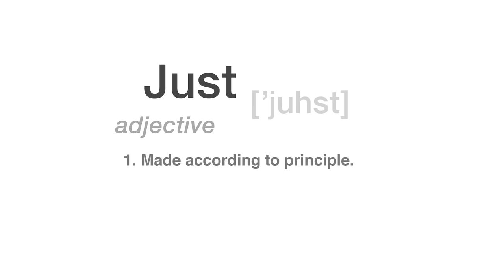JustUs: An Introduction to The World's first Dog Kitchen and Nutrition Center | JustFoodForDogs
Do you know what's in the food you are feeding your dog? Shawn Buckley does and tells us that's why he created the world's first dog kitchen and nutrition center, JustFoodForDogs.